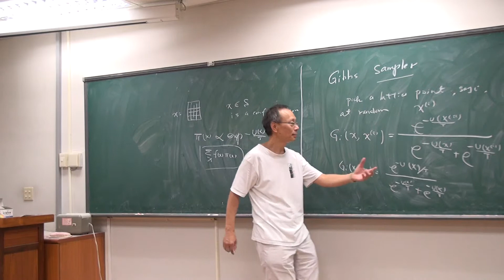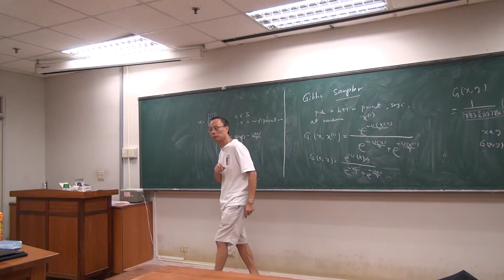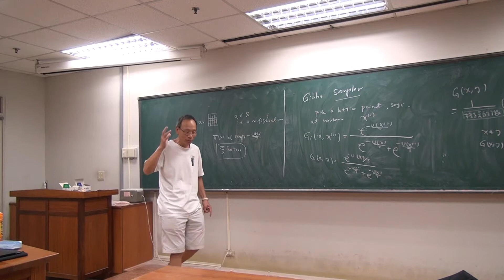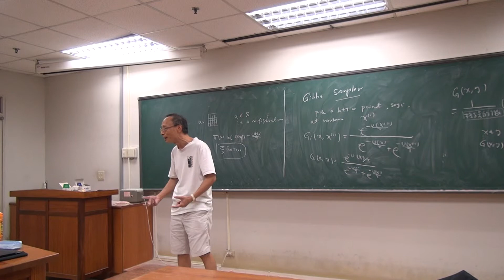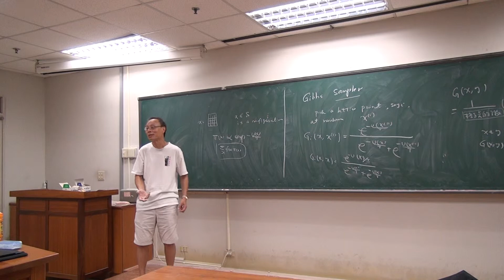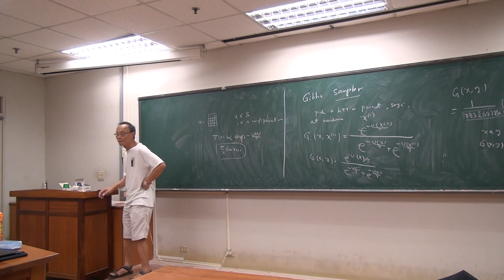黃啟瑞, Monte Carlo Markov processes: an introduction I Part III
「數學與物理中的機率」暑期研習營
Speaker: 黃啟瑞 教授（中央研究院數學所）
Time: 8/19-23, 2013
Place: R833, New Physics Building, NTU